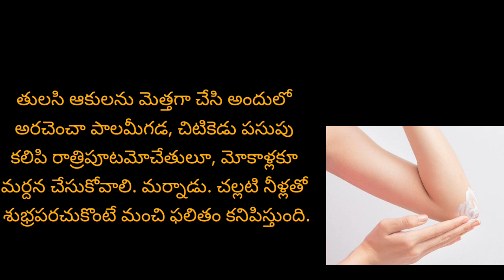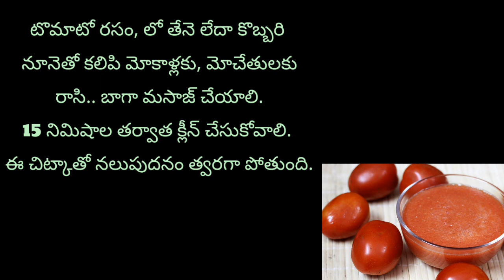మోచేతులు మృదువుగా అవ్వాలంటే....